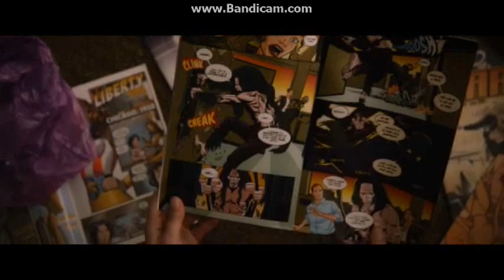Opening To Happy Death Day 2U 2019 DVD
NO COPYRIGHT INFRINGMENT INTENDED! Here's The Order:
1.Universal Logo
2.Glass Trailer
3.Fighting With My Family Trailer
4.Serenity Trailer
5.DVD Menu
6.FBI Anti-Piracy Warning Screens
7.MPAA Rating Screen
8.Universal Logo
9.BH Productions Logo